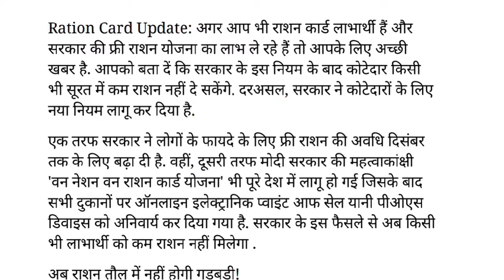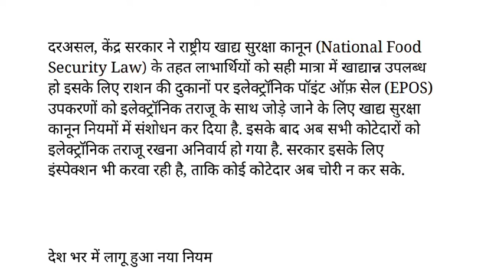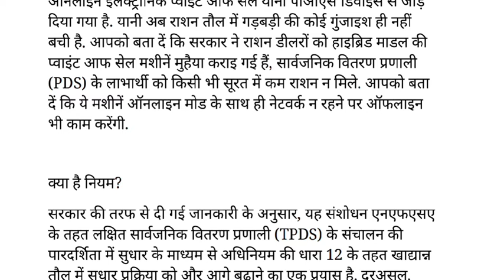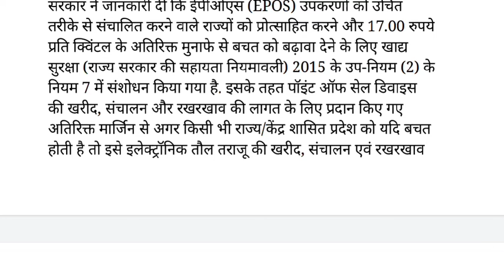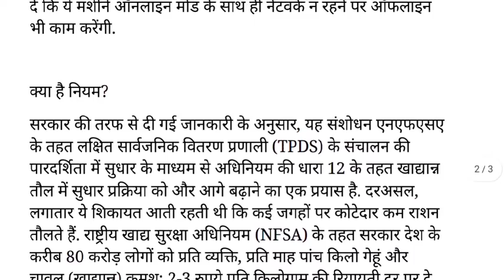केंद्र सरकार का बड़ा फैसला कार्डधारकों को मिली राहत देश भर में लागू हुआ राशन का नया नियम ये हुए बदलाव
GOVT SCHEMES YOUTUBE DESCRIPTION

Registration link :-

SPACIAL KEYWORDS
epostal
epos machine ration shop
epos machine new update
epos
epos machine
epos machine wifi connection
eposvox
episode
eposoft e capsule uses in hindi
epos machine network problem
ration epos machine
epos machine ration shop aadhar link
epos machine ration shop fingerprint
epos machine ration shop telugu
epos machine ration shop update
epos machine ration shop offline
epos machine ration shop wifi telugu
epos machine ration shop assam
epos machine ration shop wifi connection
epos machine ration shop wifi malayalam
ration machine kaise chalaye
ration mitra
ration me name kaise jode
ration machine me wifi kaise
connect kare
ration mein kya kya milega
ration mitra portal
ration mobile number link
ration movie
ration machine
ration mitra id
ration machine me wifi kaise connect kare
ration machine
ration machine update kaise kare
ration machine operating
ration machine me fingerprint kaise lagaye
ration machine stock not available
ration machine hack
ration machine kaise chalayen
ration machine update
ration machine kaise chalaye jharkhand
ration vitran machine kaise chalaye
ration wali machine kaise chalti hai
ration wali machine kaise chalayen
ration card machine kaise chalaye mantra
ration machine update kaise karen
ration card machine kaise chalaye assam